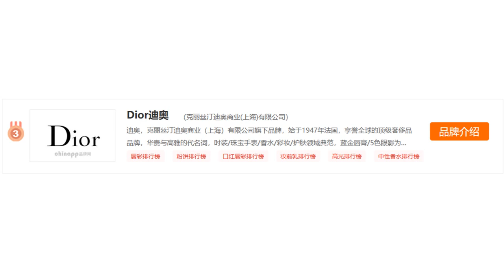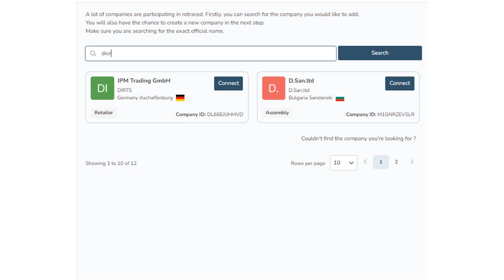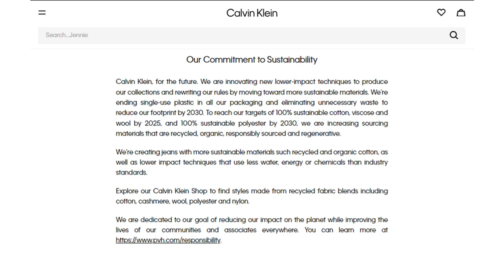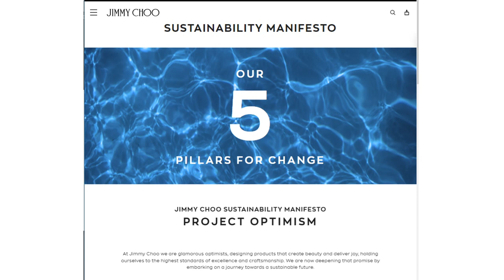Untraceable Luxury GOALS & FABRIC Act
Chanel  香奈兒
Hermes 愛馬仕
Dior 迪奧
LV Louis Vuitton 路易威登
Bvlgari 寶格麗
Tiffany 蒂芙尼
Gucci 古馳
Rolex 勞力士
Hennessy 軒尼詩
Burberry 博柏利
Prada
Fendi
Calvin Klein
Versace
Capri
Michael Kors
Jimmy Choo
Tapestry
Coach

Allbirds Backs Reintroduced FABRIC Act
Kate Nishimura
Fri, October 13, 2023, 6:04 AM GMT+8

One month after the Fashioning Accountability and Building Real Institutional Change (FABRIC) Act was reintroduced in Congress, the garment worker rights legislation has gained new industry support.

San Francisco-based footwear and lifestyle brand Allbirds is backing the bill, a spokesperson told Sourcing Journal this week. “Allbirds supports the passage of the FABRIC Act and its goal to position the United States as the global leader in responsible apparel production,” they said.

More from Sourcing Journal

Why This Garment Worker Wage Theft Case is a First for California

Levi's, VF, Deckers Help Garment Workers Get No-Cost Glasses

US Fashion Policy: 'Move Fast and Break Things'

“This is a complex, nuanced subject matter that is best tackled collaboratively by the industry, rather than having individual approaches,” Allbirds added.

The FABRIC Act would federally mandate the end of the piece-rate pay model, ensuring that all garment workers in the U.S. are paid in accordance with minimum wage laws. “We believe in progress over perfection. Adding this transparency to the industry isn’t a silver bullet, but would certainly reflect progress,” Allbirds said.

Reintroduced by Senator Kirsten Gillibrand (D-N.Y.) and Congressman Jerrold Nadler (D-N.Y.) in September, the bill also aims to bolster domestic fashion manufacturing through $50 million in annual industry grants. Similar to California’s Garment Worker Protection Act, which passed in September 2021, the FABRIC Act would make brands responsible for labor compliance in their supply chains instead of simply blaming contracted manufacturers for labor lapses.

The legislation has gained industry support since it was introduced, with hundreds of signatories including stakeholders from Everlane and Portland Garment Factory to Saitex and Glasgow Caledonian New York College backing it. Whether the sector will galvanize again on behalf of the FABRIC Act—and get it over the finish line—is yet to be seen.

Long-term supporters like Manhattan designer Mara Hoffman are attempting to mobilize support again. “We have the opportunity to harness our power collectively and stand united for the protection of garment workers, for the empowerment of women in manufacturing’s future, and to demand that living wage is the only wage,” she said last month.